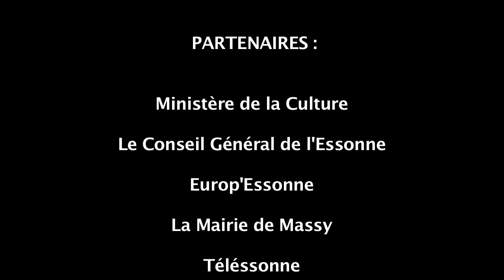Trailer HHSM 2011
Trailer de l'édition 2011 du Festival Hip-Hop SupréMassy.
Centre culturel Paul Bailliart ( Massy ).
Vidéo réalisée par Oz Nizuka.

Concert : Blitz The Ambassador & Diem Delam

Partie Danse :
Show : 9-1pact et DJ Ewone
Equipe : Atipik, Show d'Art Yatsei, DER, XtenD, Agape Junior...